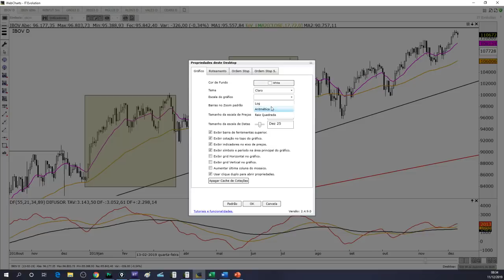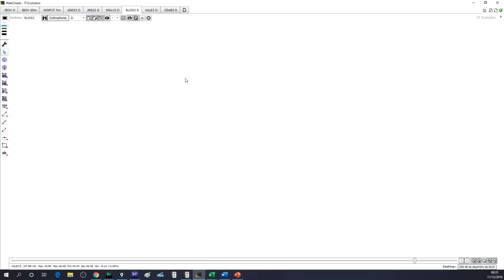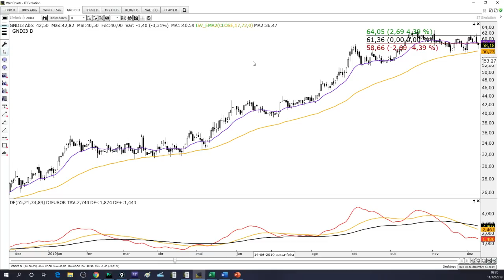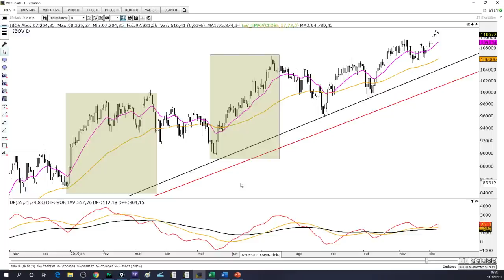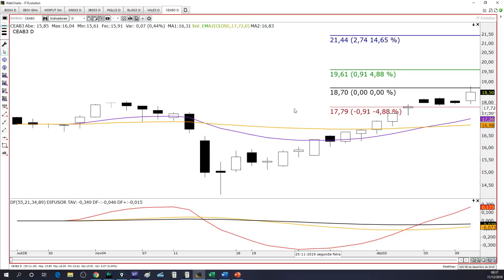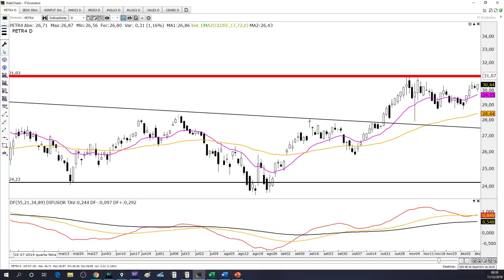🔴 Bom Dia Mercado - 11 de Dezembro de 2019